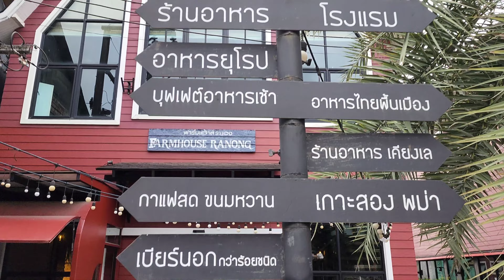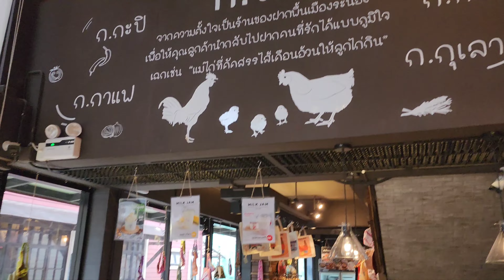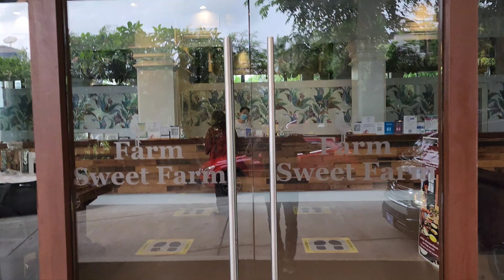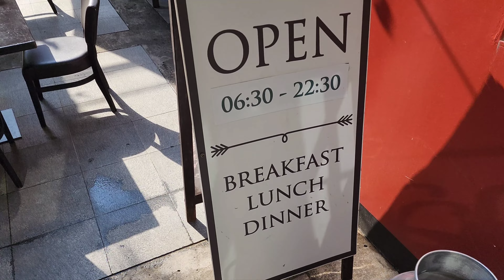Farm House Hotel, Ranong Thailand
Hai All
Welcome to my chanel
Keep Enjoy Life